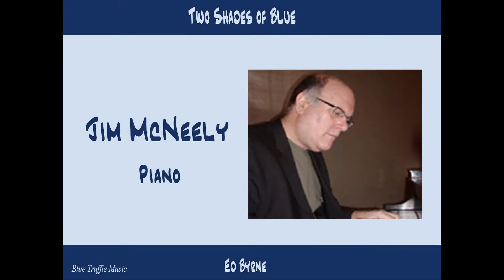Two Shades of Blue - Ed Byrne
"TWO SHADES OF BLUE" showcases Ed Byrne as leader, trombonist and composer and includes five of Ed's original compositions and two jazz standards.
• Recorded in 1985, Suite I features stellar early-career performances by
   o John Abercrombie (guitar),
   o Jim McNeely (piano),
   o Ron McClure (bass),
   o Victor Lewis (drums), and the late
   o Milton Cardona (percussion).
• Recorded in 1999, Suite II features
   o Mick Goodrick (guitar),
   o John Lockwood (bass), and
   o Bob Gullotti (drums).